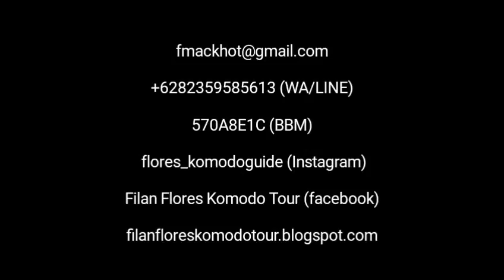Panorama Pulau Flores